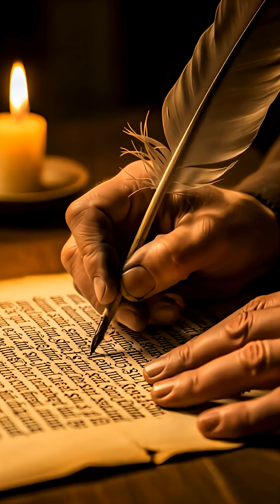⛪📚 Why Monasteries Became Centers of Technology | Medieval Innovation ⚙️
In the Middle Ages, monasteries were not just places of prayer — they were the technological and scientific heart of Europe.
While most people could not read or write, monks preserved knowledge, copied books, built mechanical clocks, improved agriculture, and experimented with machines.
Before universities existed, monasteries served as Europe’s first laboratories, where mechanics, medicine, astronomy, and innovation quietly advanced behind stone walls.
⚡ The modern world owes more to medieval monks than we often realize.
If you enjoy short, cinematic history stories —